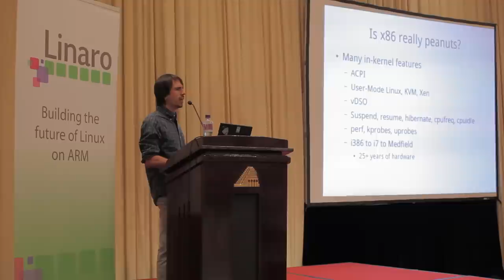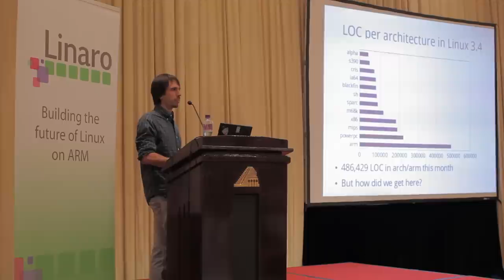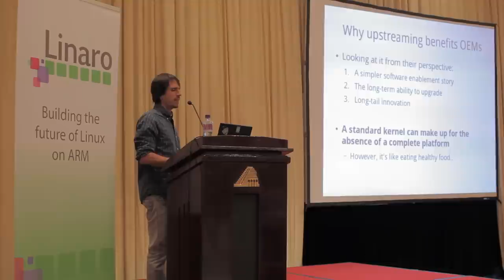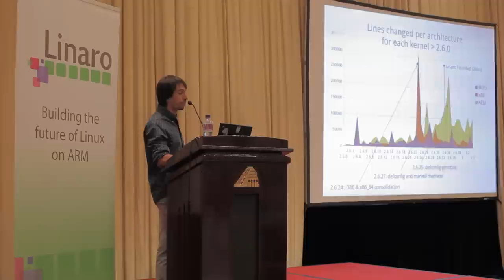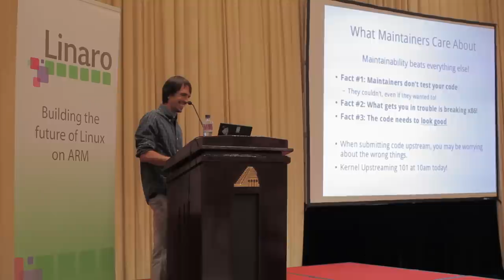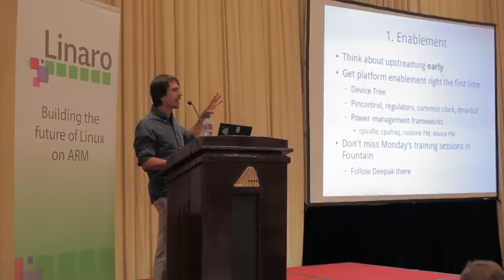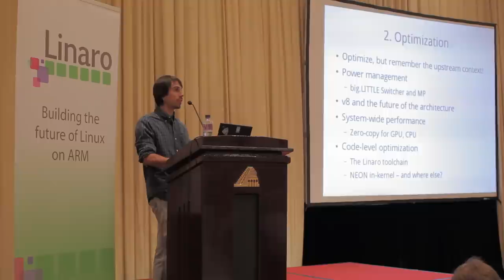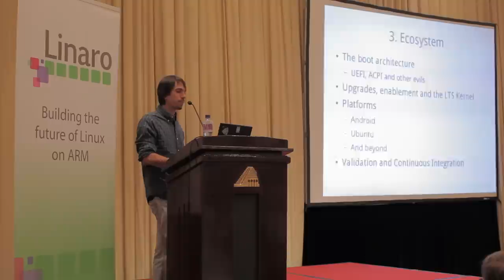Linaro Connect Plenary: Christian Reis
Christian Reis, at the last Linaro Connect, talked about the challenges that come when walking the line between maintainability and innovation within the ARM ecosystem.